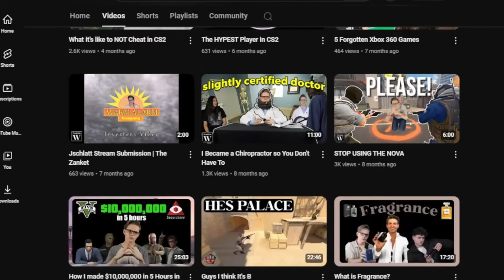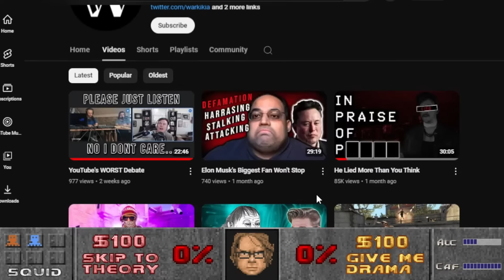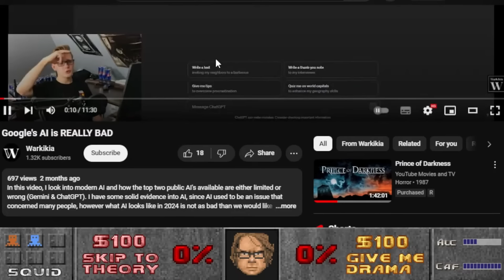Westside Tyler Bullies A Leafy Clone